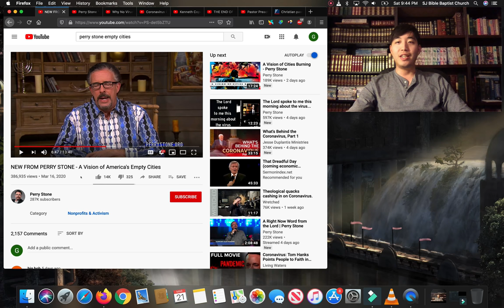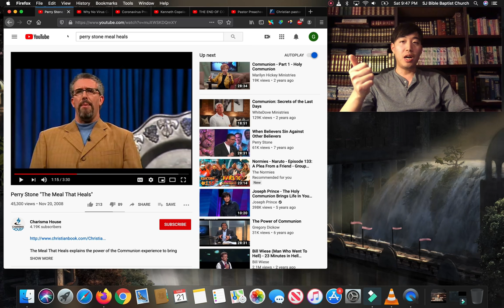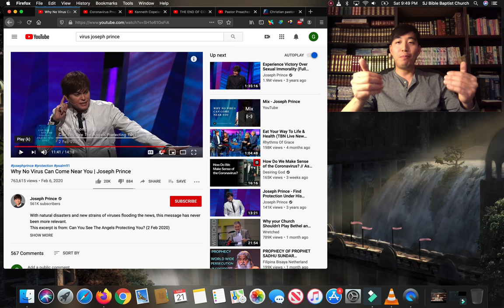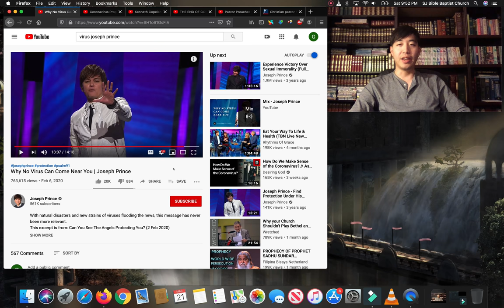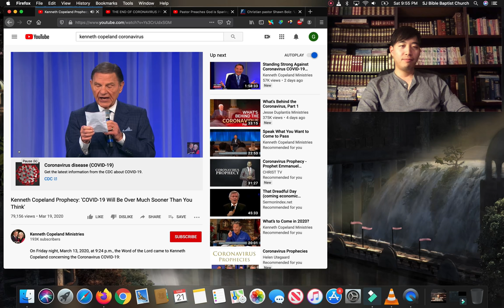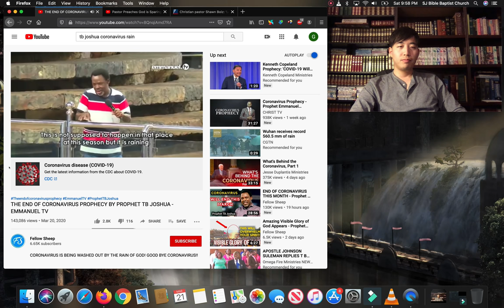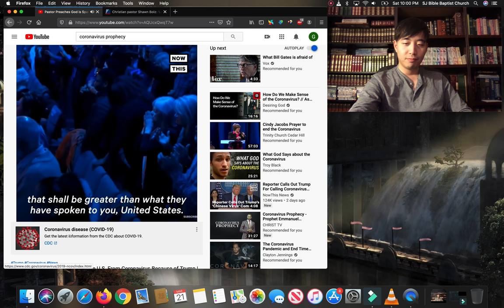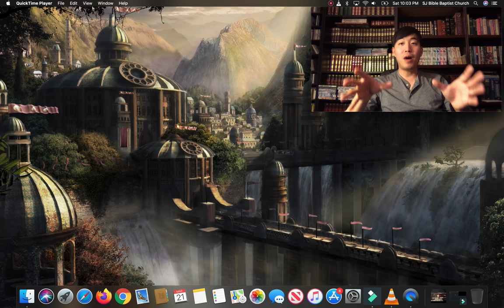Top 6 Coronavirus Christian Prophecies! | Dr. Gene Kim (UC Berkeley & PBI)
Top 6 Coronavirus Christian Prophecies 2020